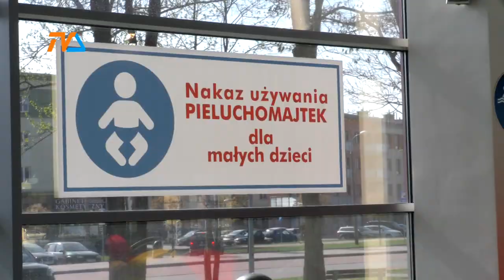Na pływalnię z maluchem |TVSUWAŁKI